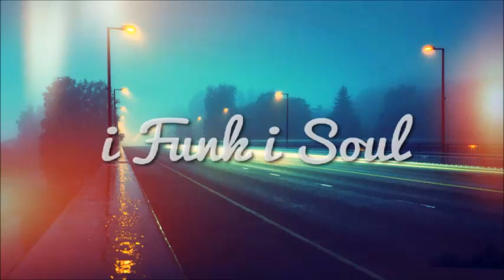Kirpi - The Song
Listen with Beer & Chips -